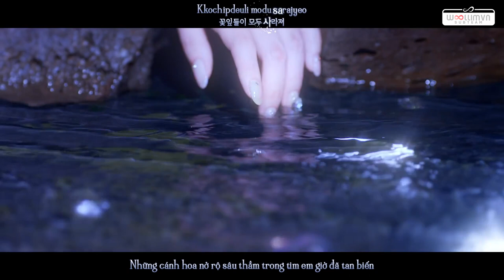[WoollimVN][Vietsub+Kara] Obliviate - LOVELYZ